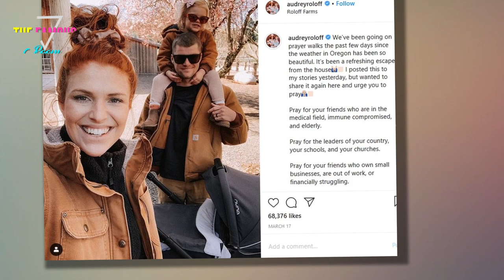Matt Roloff - My Kids Can ONLY Have the Farm If They SHARE It! - Little People, Big World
Little People, Big World fans know that Zach Roloff has been considering buying the farm.    His brother, Jeremy, has his own designs on the property.    Matt has a grand plan for how he wants Roloff Farms run after he steps back.    But when everyone else in the family has their own ideas, what will be the future of Roloff Farms?  Matt Roloff had a simple dream, decades ago.  He and Amy would raise their children on their own land.    They lived that dream, and he now has a new one: for all of his kids to share the farm.  For Matt, this would ideally mean that all of his children -- all of whom are adults -- would live on the same property.    They could then take over running the business, side-by-side with one another.    But that's not really the same vision that his children seem to have. Some of them, anyway.  It is no secret that Jeremy has ambitions when it comes to the family farm.    Before it was even a thought in Zach's mind, Jer was imagining in detail how he would run it all.    (Fans have perceived that Audrey also wants this for Jeremy and the farm, and have expressed"